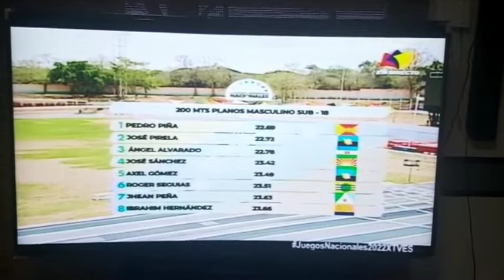Pedro Piña ARAGUA 200 Mts Juegos Deportivos Nacionales Febrero 2022